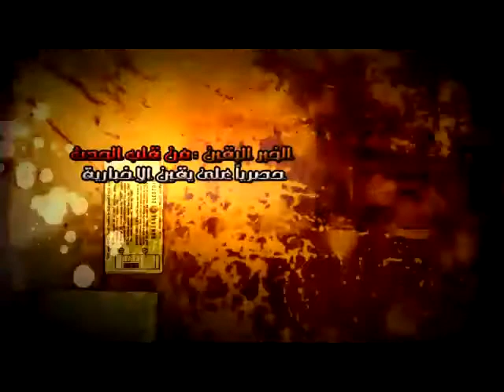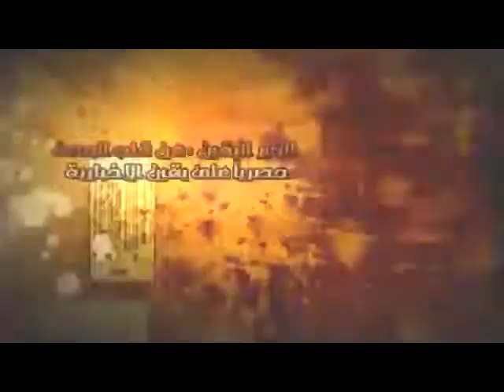حصريا لقاء شبكة يقين مع الدكتور طارق عبد الحليم ج4 .....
حصريا لقاء شبكة يقين مع الدكتور طارق عبد الحليم ج4 شبكة يقين